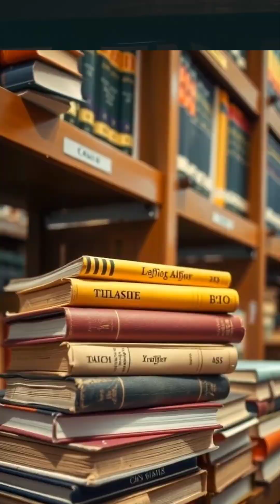Muslims Invented the First Engine — 600 Years Before Europe’s Industrial Revolution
We’re taught that engines — and the Industrial Revolution — began in Europe.
But in the 9th century, Muslim engineer Al-Jazari invented the crankshaft,
the core technology behind every modern engine — from cars and planes to factories and robotics.

Europe was still in the Dark Ages when Muslims engineered working machines.
This is Untold Islam — the truth they never taught you in school.

More buried history is coming.